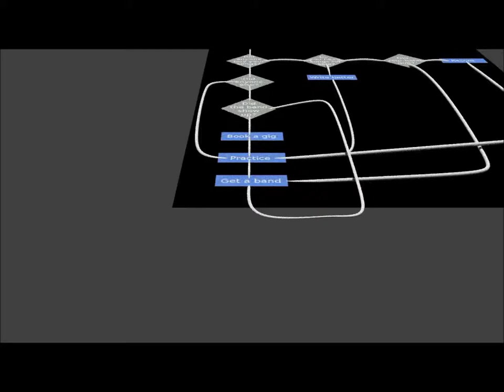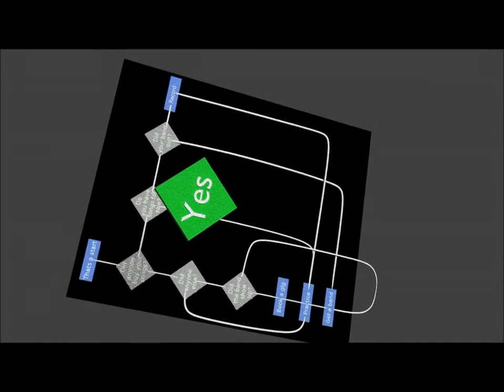From the Top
Based on a flow chart, this video teaches you how to be a star!